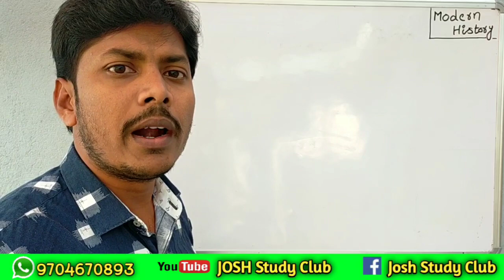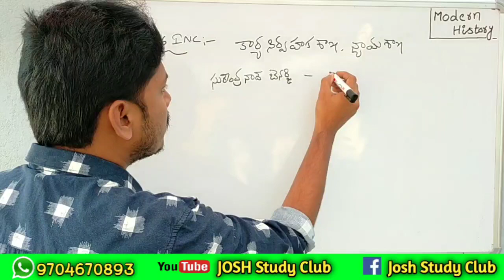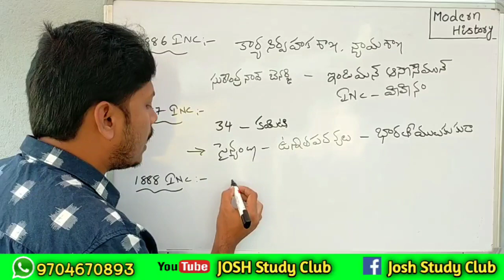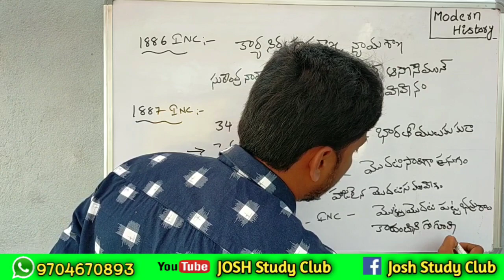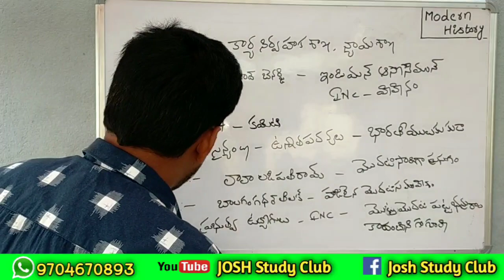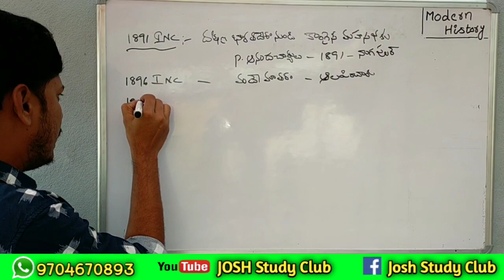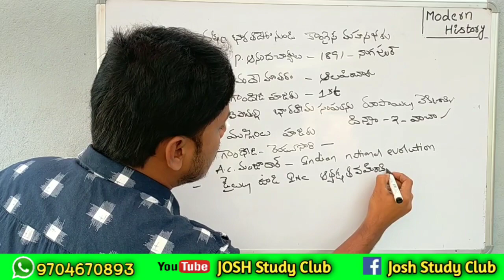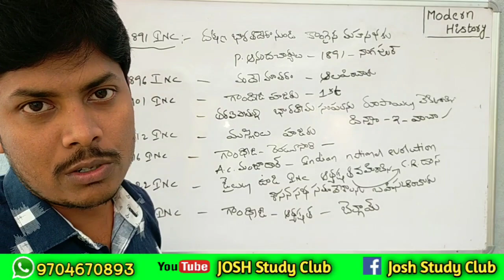INC సమావేశాలు | MODERN HISTORY | Class -42 |Group 1,2, 3,DSC,RRB,SSC ALL EXAMS